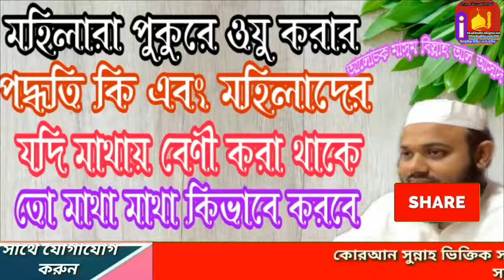মহিলারা পুকুরে ওযু করার পদ্ধতি কি শায়খ মাসুম বিল্লাহ আল আসাদ